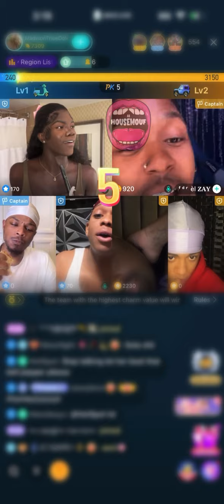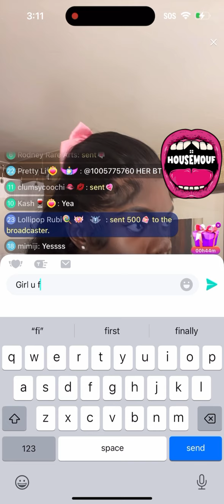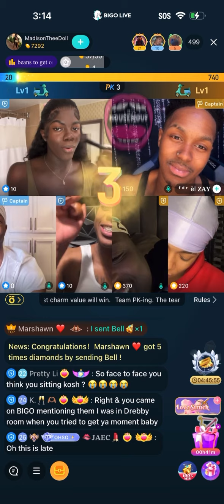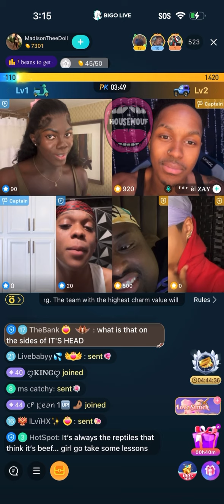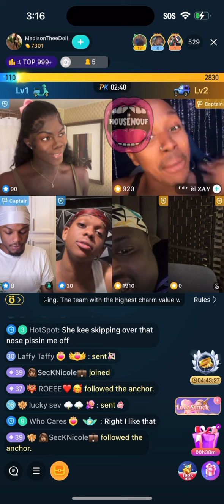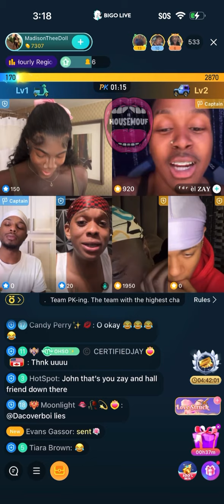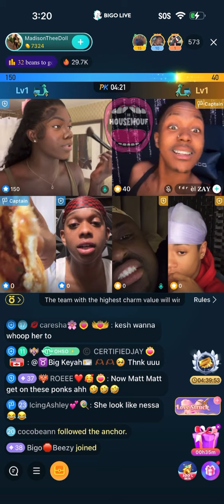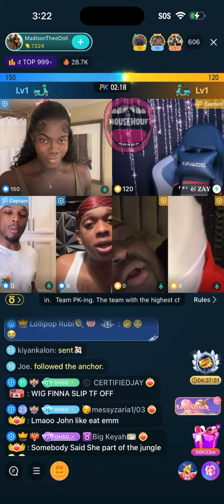I’m the reason Cherry thee Boom & Aakosha is linking up!! Y’all need to THANK ME - Madison thee Doll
May11 a.m